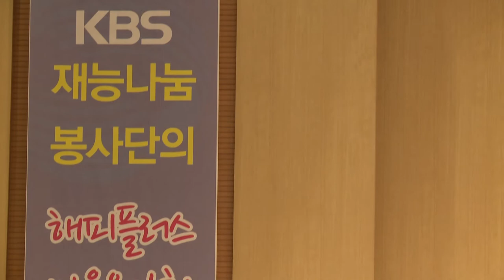가수구한나/메들리 KBS재능나눔봉사단 남양주시 해피누리복지관 마을음악회